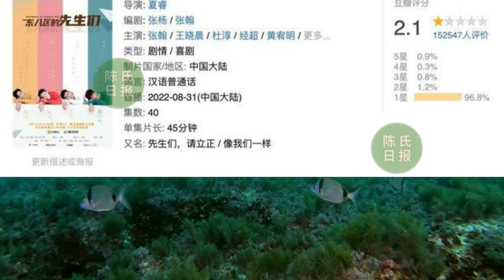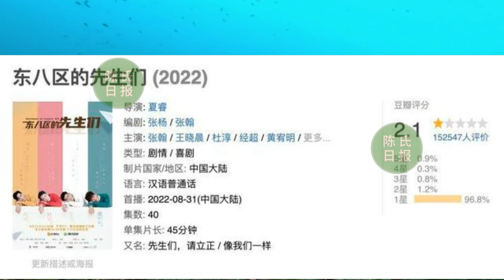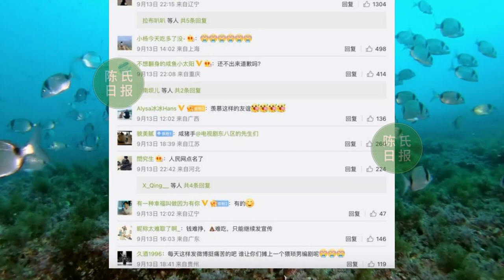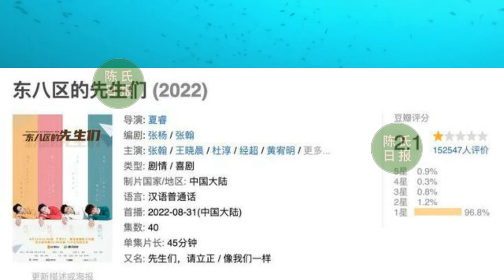【陈氏日报9月20日】《斗罗大陆》热度不减，演技炸裂？演员陈奕天评价#肖战 新剧开机。《东八区的先生们》是#张翰 “十年磨一剑”的新剧？xiaozhan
《斗罗大陆》热度不减，演技炸裂，是肖战继《陈情令》后又一力作
演员陈奕天评价肖战新剧开机，因夸赞肖战被“喷”，结果被打脸
豆瓣最低分剧集！你敢信《东八区的先生们》是张翰“十年磨一剑”的新剧？